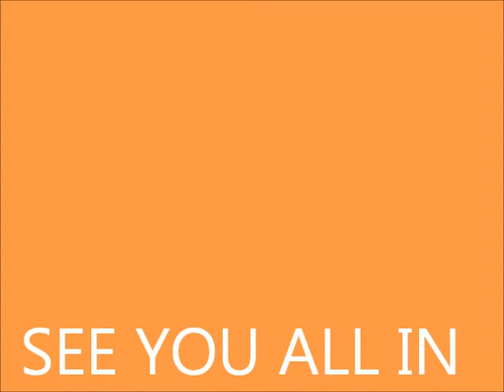Your Residents Association- Mike Richards (Sports Officers) The University of Birmingham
Mike Richards introducing himself as the Jarratt Hall Sports RA to the incoming residents in September 2013 at UoB